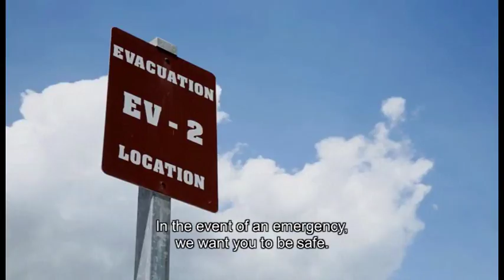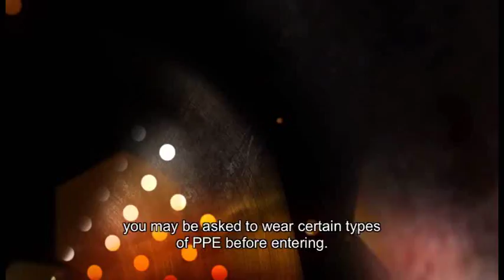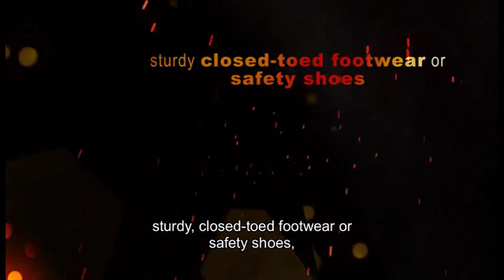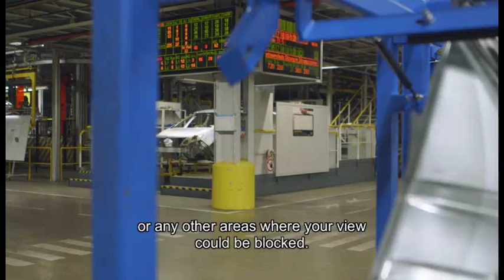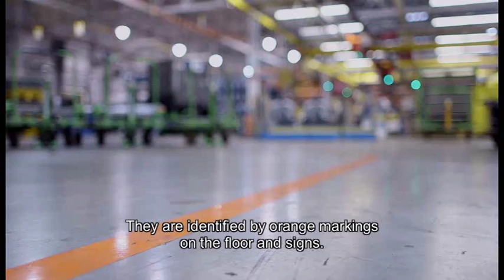Safety Protocol 2017